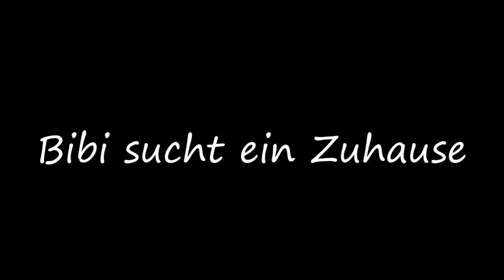Bibi sucht ein Zuhause